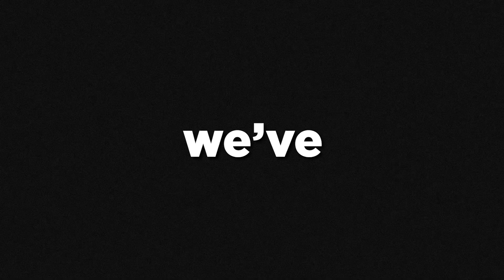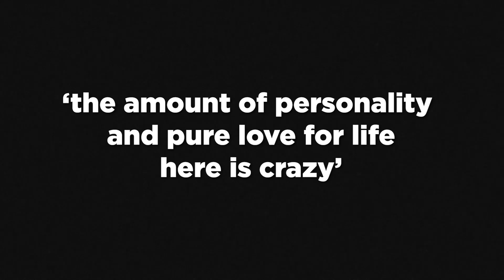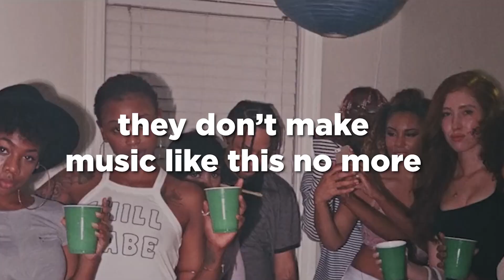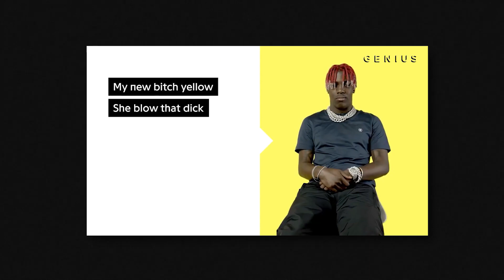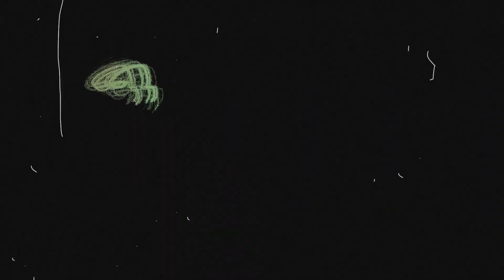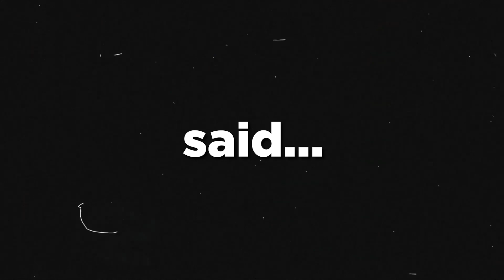The Rise, Fall & Revival Of Lil Yachty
As hip-hop fans we’ve seen many different rappers careers take completely different paths, but I don’t think we’ve ever seen any rappers have the trajectory that Lil Yachty has had.

Today I explore the rise, the fall, and the revival of Lil Yachty's career...